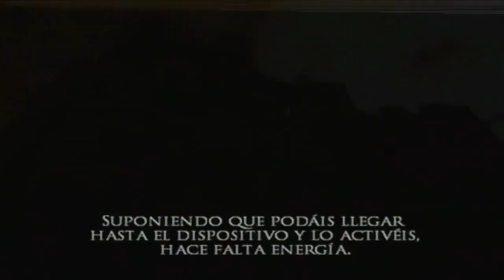Walkthrough - Prince of Persia: El Alma del Guerrero #3